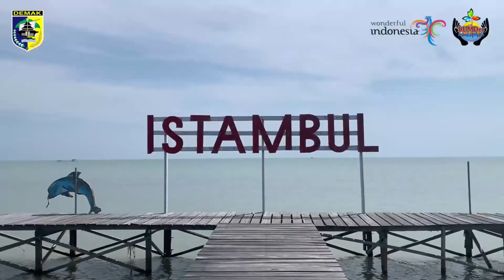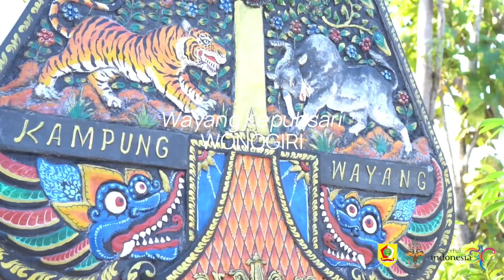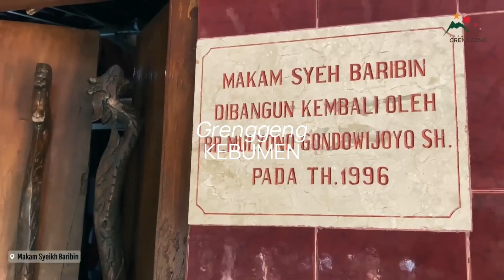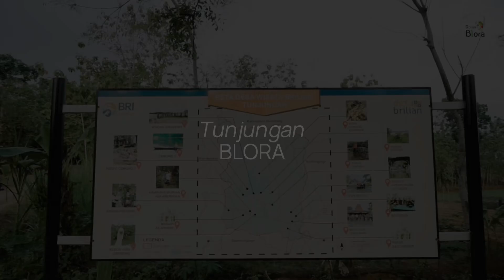Gelar Desa Wisata Jawa Tengah 2024 (Bagian 1)